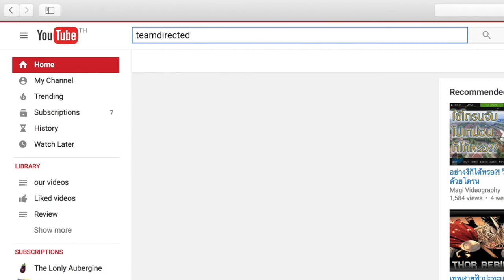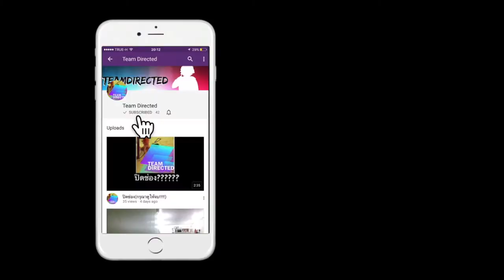Team and Team